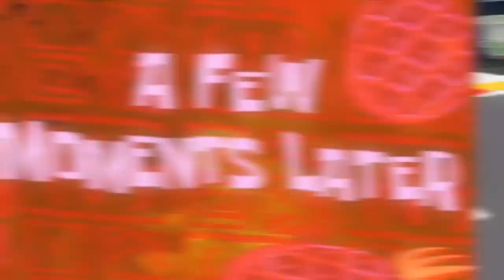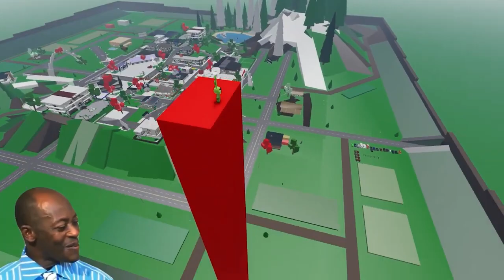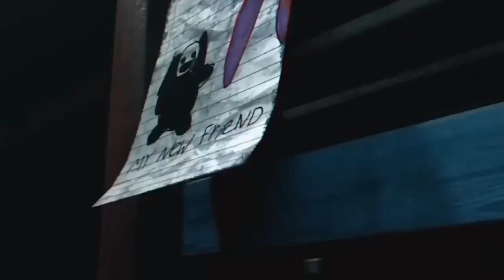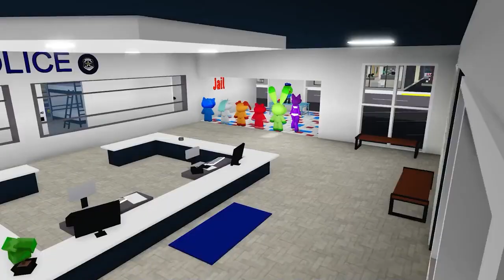What ACTUALLY Happened to DOGDAY